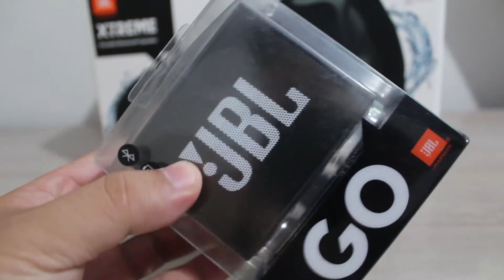JBL GO 1 [PT-BR]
🔻🔻🔻Link confiável aqui🔻🔻🔻

PRIMEIRAS IMPRESSÕES | UNBOXING | REVIEW | APP JBL

Conectividade Bluetooth
Permite Transmissão de músicas sem a necessidade de fios.

Bateria Recarregável
Possui uma bateria recarregável que permite o transporte sem interromper sua música.

Radiadores Passivos
Ouça os graves, sinta os graves. Radiadores passivos externos duplos demonstram como são poderosos os seus alto-falantes

Microfone Embutido
O microfone embutido permite que você atenda ligações sem desconectar seu aparelho.

Compatível com Android/iOS
Compatível com aparelhos IOS e Android, dando a flexibilidade que você precisa para desfrutar o seu som.

Voice Assistant
Acesse Siri ou Google Now a partir do seu alto-falante JBL com um simples botão.

Criado para os apaixonados por música e praticidade, a JBL GO transmite música via Bluetooth a partir de dispositivos móveis.

É alimentado por uma bateria recarregável com até 5 horas de reprodução, e viva-voz com cancelamento de ruído, permitindo que você atenda chamadas sem desligar sua caixa de som.

Disponível em 5 cores vibrantes, com um acabamento emborrachado nas laterais, a JBL GO oferece um design único com a qualidade sonora JBL que complementa o estilo de qualquer pessoa.

Em um mundo onde o estilo e áudio andam de mãos dadas, a JBL GO é o companheiro perfeito de todos.

Especificações Gerais
Dimensões (A X L X C): 6,5 x 8 x 3 cm
Tempo De Recarga Da Bateria 1,5 horas.
Tempo De Reprodução De Música 5 horas
Peso 0,22 Kg
Sensibilidade 80dB
Especificações de Áudio
Processamento De Potência (Pico) 3W RMS
Resposta De Frequência Do Sistema 180Hz - 20kHz
Especificações do Speaker
Transdutor 1 x 40mm
Especificações de Conexões e Controles
Versão Do Bluetooth 4.1